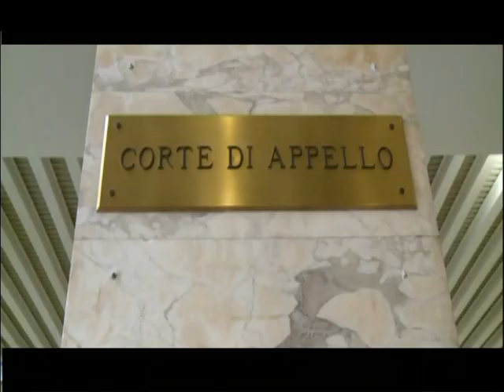PALERMO PASSEPARTOUT: IN CARCERE DIMINO E NICOSIA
Restano in carcere Dimino e Nicosia. Entrambi erano stati fermati dalla Dda nell’operazione Passpartout”.